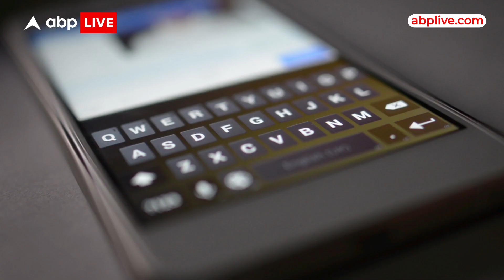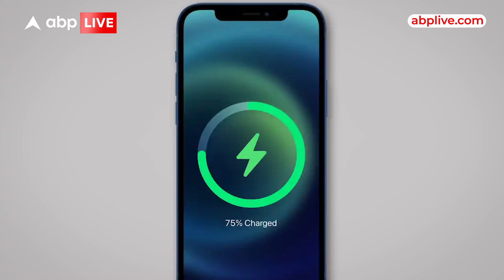iPhone Battery को लेकर कन्फ्यूजन खत्म, जानें IOS 16 में कैसे शो करें बैटरी परसेंटेज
News: एपल ने iOS 16 का अपडेट पेश किया है. आईओएस 16 अपडेट के साथ, यूजर्स बैटरी के अंदर उसकी परसेंटेज देख सकते हैं. आइए इस बारे में डिटेल में जानते हैं.